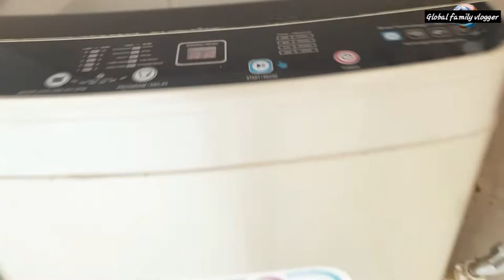Home 🏡 tour 💫||🎀24Memory locked 🔒 with you: )